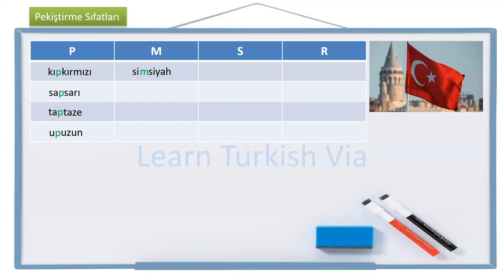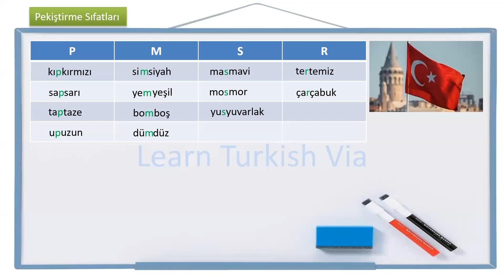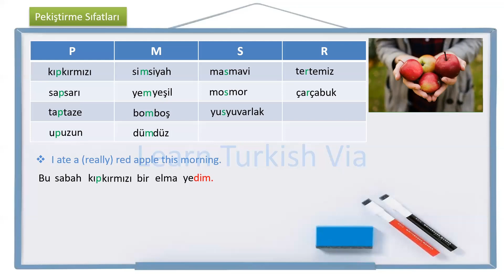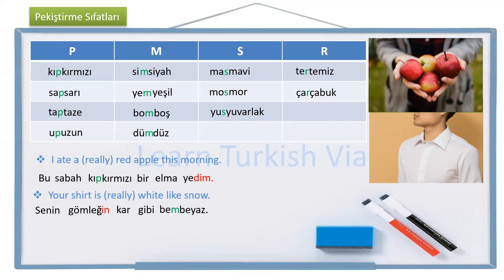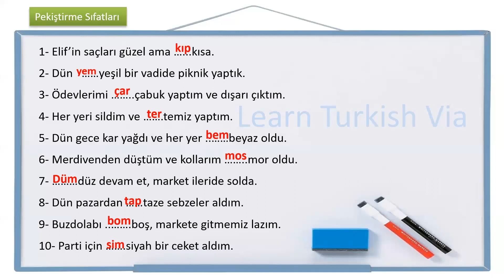Learn Turkish Lesson 58 - Pekiştirme Sıfatları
⛔UDEMY A1/A2 Tutorial

Turkish Grammar: Adjective Strengthening  | Learn how to strengthen adjectives in Turkish. Then improve your Turkish by practicing.
Türkçe Gramer : Pekiştirme Sıfatları | Türkçedeki pekiştirme sıfatlarını öğrenin ve bu sıfatları cümle içinde, günlük hayatta sıkça kullanılan kelimelerle birlikte nasıl kullanacağınızı görün. Sonra da pratik yaparak Türkçenizi geliştirin.